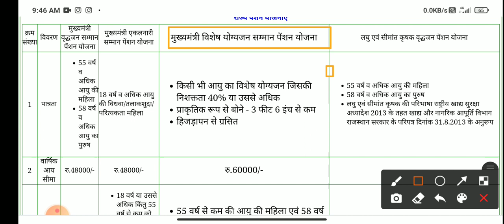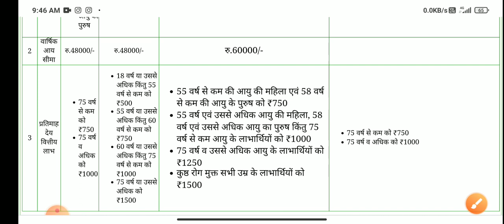pension | pension news 2021 | pension kab aayegi | vradha pension | divyang pension |vidhava pension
pension
pension ka paisa kaise nikale
pension yojana
pension plan
pension scheme
pension form kaise bhare
pension marathi movie trailer
pension news
pension plan lic
pension kaise check karen

vridha pension online kaise kare 2020 bihar vridha pension kaise check kare bihar

viklang pension
viklang pension yojana 2021
viklang pension yojana
viklang pension kaise check karen
viklang pension online apply
viklang pension kaise dekhen
viklang pension list
viklang pension yojana 2021 bihar